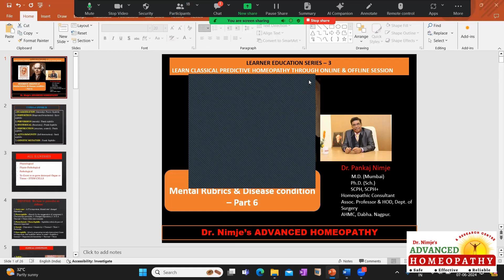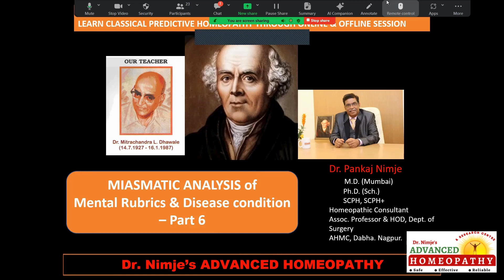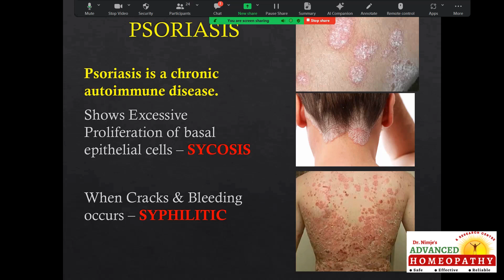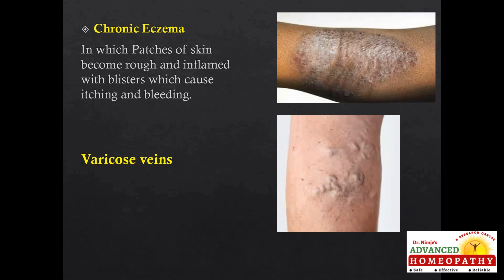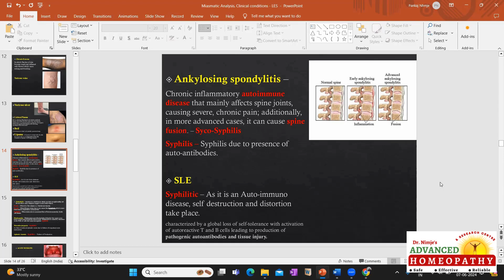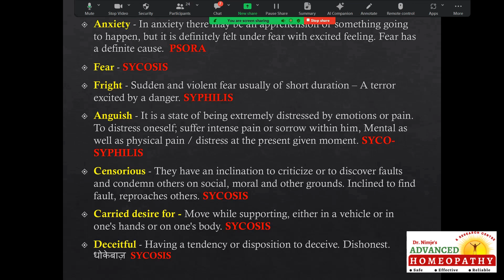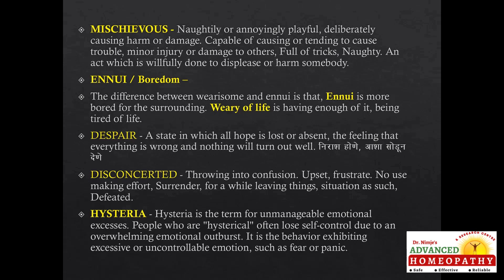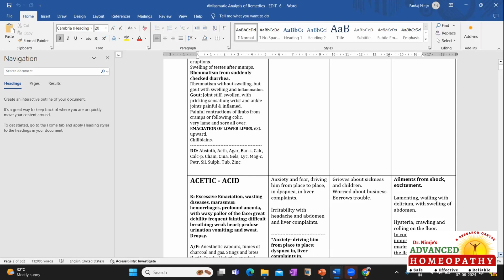MIASM - Miasmatic Analysis of Mental Rubrics & Clinical Conditions Part - 6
TYPES OF ILLNESS:
Physiological
Physio-Pathological
Pathological
To Grow or re-grow destroyed Organ or Tissue – STEM CELLS

Affectionate - Having or displaying warmth or affection - PSORA
Affectation - A False appearance or assumption of a state, quality or manner or showing off one’s abilities accomplishment, position, status, or possessions etc. SYCOSIS
Adulterous - A person having sexual relationship with a female other than his lawful wife, Voluntary sexual intercourse between a married man and someone else.  SYCOSIS
ADMONITION - to warn or to point to a fault to reprove with mildness, to counsel against, to caution or to advise, but always in a mild way
ABSENTMINDED - Lost in thought; showing preoccupation, not being attentive, being somewhere else, having the mind withdrawn from what is passing, inattention to one’s immediate surroundings. The mind is working perfectly normal.
ABSORBED - buried in thought. An intellectual mental rubric, As in Edison, Einstein etc., Being fixed in certain thoughts
ABSTRACTION OF MIND - Abstraction = The act of withdrawing or removing something. Here the person is totally out of reality, separated from the rest of the world. He is entirely engrossed in thoughts. Abstraction of mind is condition of being so lost in solitary thoughts as to be unaware of ones surroundings. - SYPHILIS